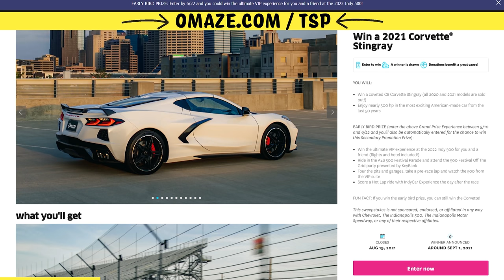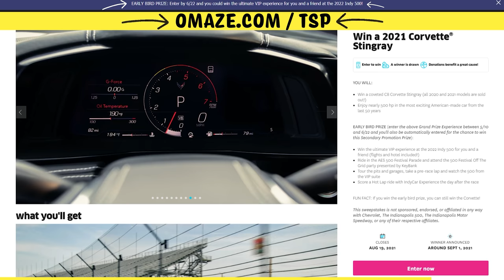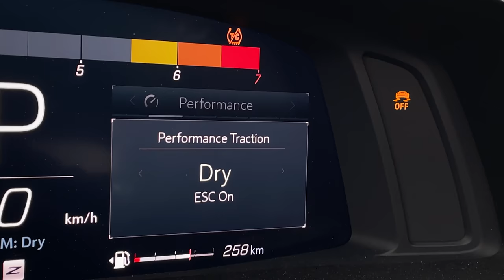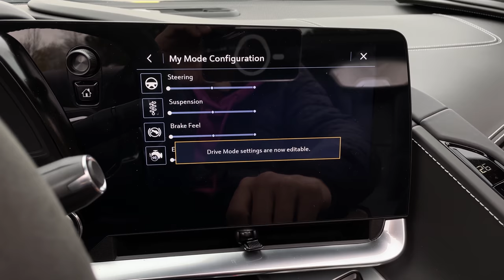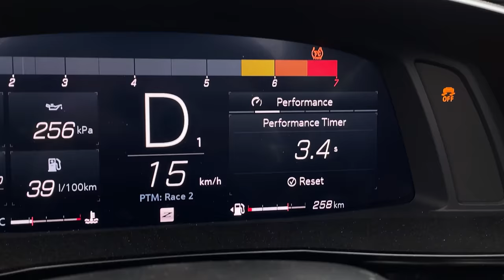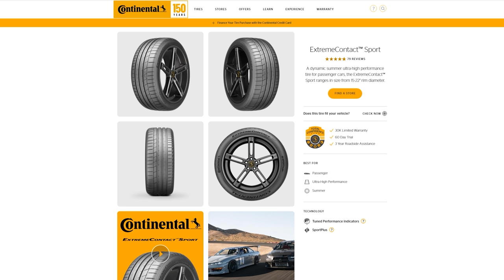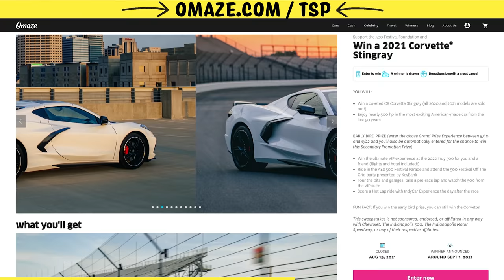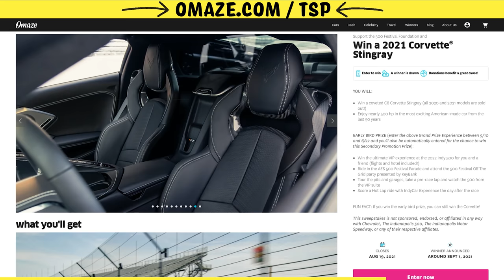2021 C8 Corvette Convertible Review - AMERICAN SUPERCAR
For your chance to win a super rare 2021 Corvette Stingray C8 and support a great cause, enter

2021 Chevrolet C8 Corvette Review. The C8 Corvette Convertible is pumping out 495hp and 470lb-ft tq from a 6.2L V8. At $111,363 would this be your pick over the Porsche Cayman, Porsche Boxster, McLaren GT, McLaren 570S, Ferrari 488, Lamborghini Huracan, Audi R8, Acura NSX?

Use this TrueCar link if you're shopping for a new C8 Corvette in the USA

Use this TrueCar link if you're shopping for a used C8 Corvette in the USA